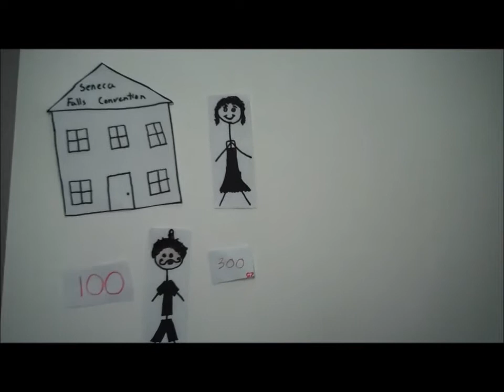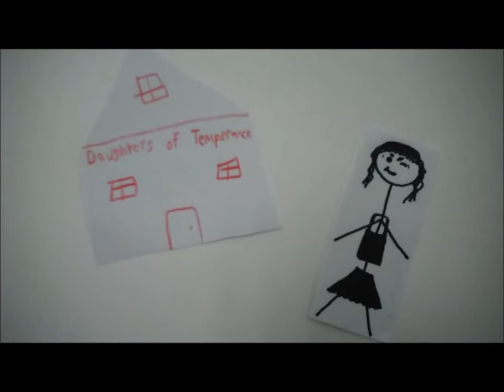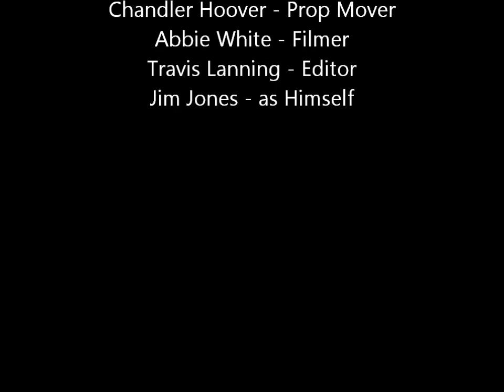Period 2 Women's Rights Struggle